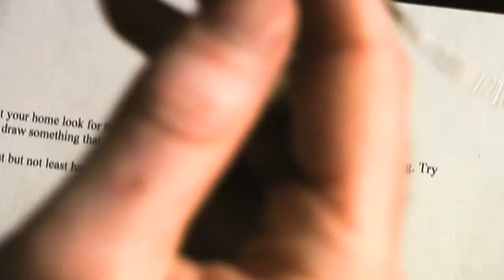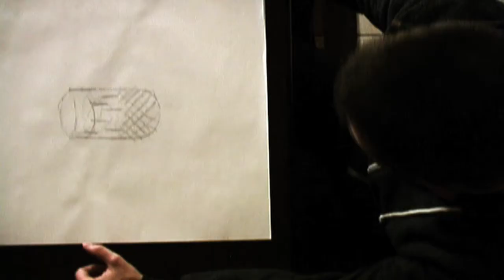DJH - Tonight Drops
Music Video by DJH performing Tonight Drops. Video features Devin Hinds and  Becca Wrinkle. DP Jamie Alsabrook. Edited and directed by Andrew Junger.